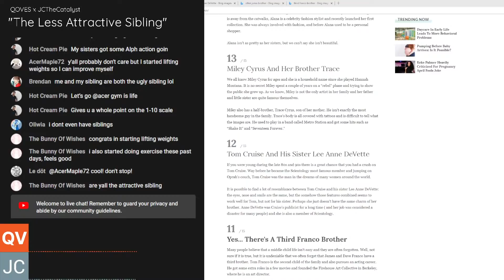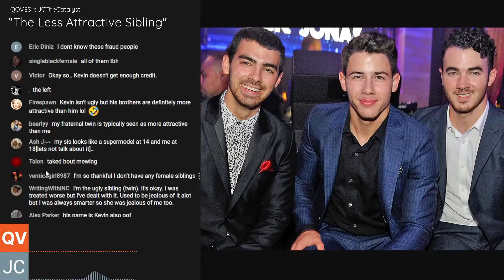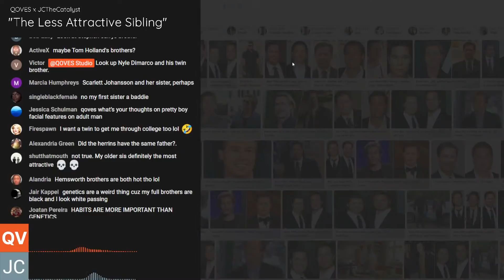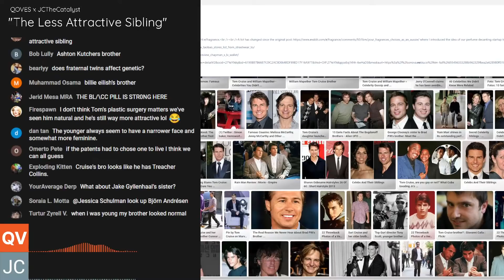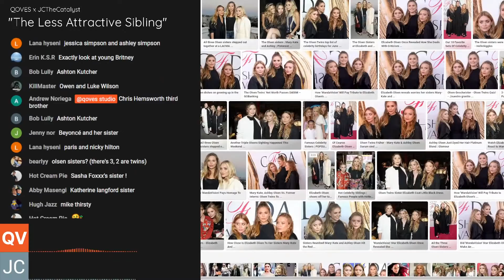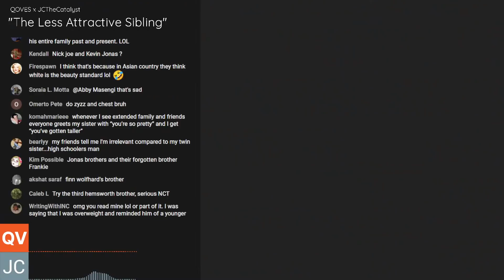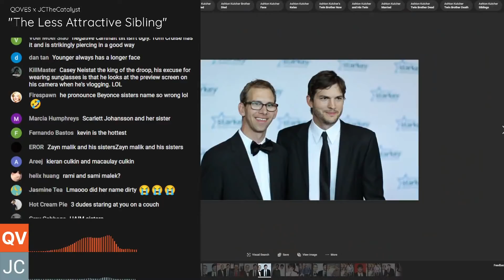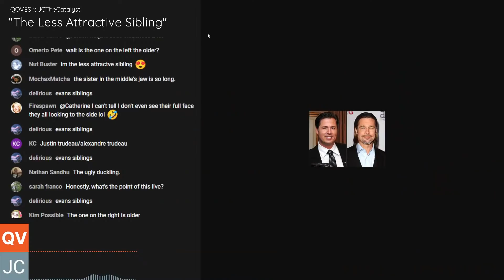"Less Attractive Siblings" | QOVES x JCtheCatalyst